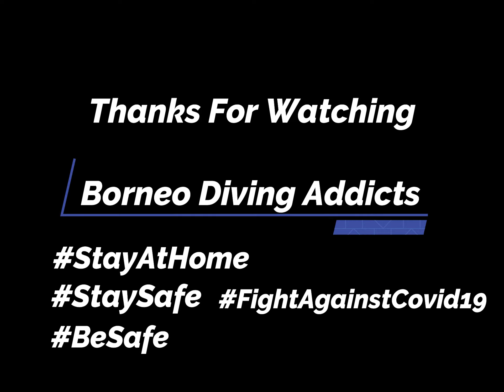Borneo Diving Addicts is Missing it's Sea and Marine Life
In time like this we all know that we can't go diving, right? Right, but we have no choice but to obey the Law and StayAtHome BeSafe and FightAgainstCovid19. We will have to wait and be patience and wait for the pandemic to be clear. Only then we can go plan for our diving trip and enjoy once again the beautiful and attractive sea. For now, StayAtHome BeSafe and FightAgainstCovid19. Be well Everyone. Enjoy The simple Clip.